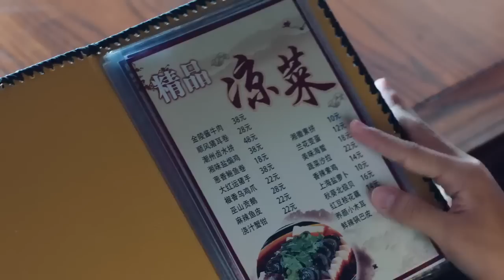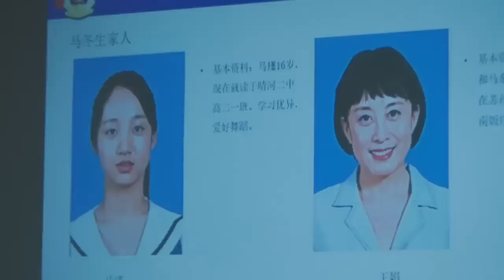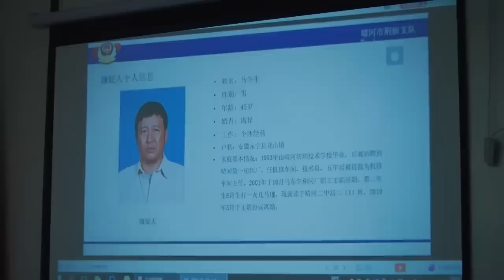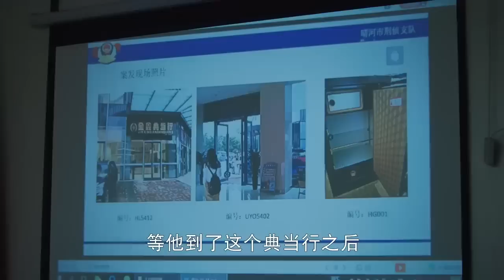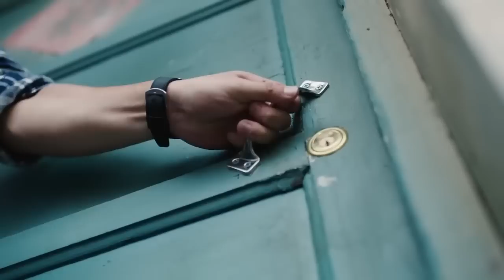【掃黑除惡】《犯罪狂飆》08👮‍♂️刑警隊長查出嫌疑人竟是老相識，抽絲剝繭竟然牽扯出一樁貪腐大案，背後保護傘慢慢浮出水面💥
《犯罪狂飆》
導演：潘军
主演：何冰、張國強、霍青
集數：40集

劇情簡介：
        下崗工人馬冬生因為女兒馬瑾突然得重癥，蒙面搶劫了一家「黑店」。這家店的老板李兵當年曾強暴過馬冬生的徒弟，負責此案的刑警隊長於超竟是熟人。但是這起案件卻帶出了一樁貪腐案件和製販毒大案。李兵的姐夫副市長陳子韜千方百計地想掩蓋真相，甚至製造出讓人頂包的鬧劇。
        不料，馬冬生沒有就此逃脫，他以匿名信的方式，向於超揭露了這個陰謀，並承諾自己會投案自首。隨著案件的偵破，於超意識到犯罪嫌疑人就是馬冬生，同時也弄清了馬瑾的病因實為一個製販毒團夥的「人體試驗」所致，被陳子韜控製的市公安局副局長譚季平，充當了「保護傘」。然而，於超的恪盡職守的品格也感動了馬冬生，他選擇了自首，這也是於超留給他最後的機會。